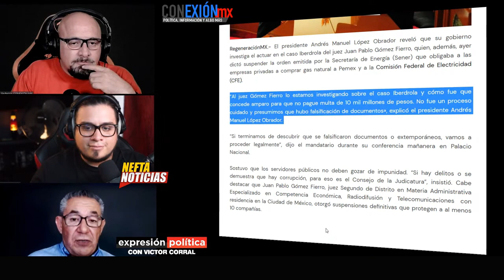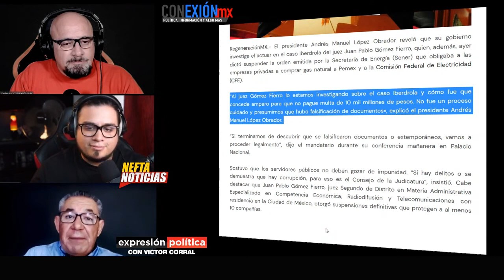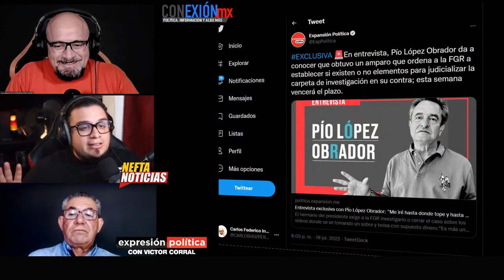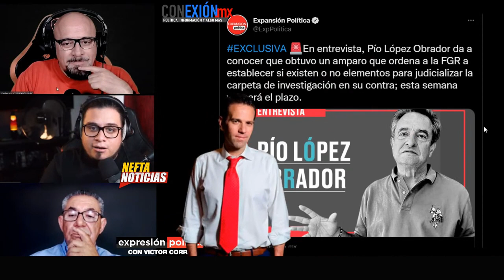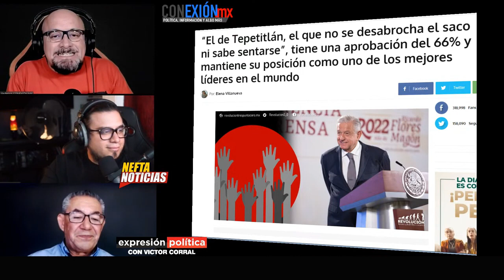Jueces tranzas y vendepatrias son investigados, Gómez Fierro en la mira por caso Iberdrola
El juez Gómez Fierro está siendo investigado por otorgarle un amparo a la energética española Iberdrola, que la eximió de no pagar una multa de más de 9 000 millones